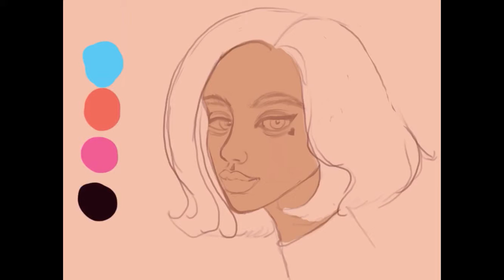Draw this in your stlye challenge #4 Hanan's Art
Tools used in the video:

Apple pencil :)
For drawing requests check my instagram ;) or just ask me here